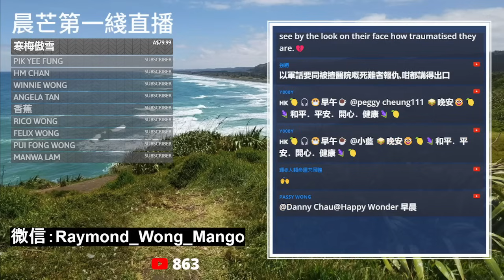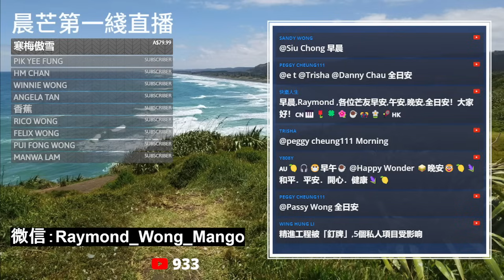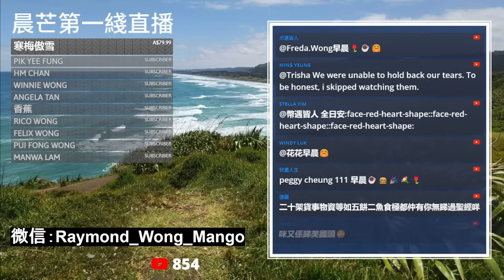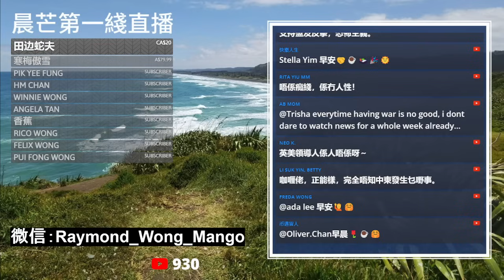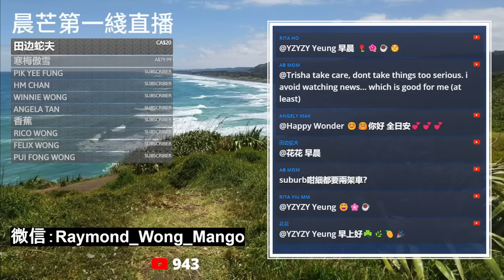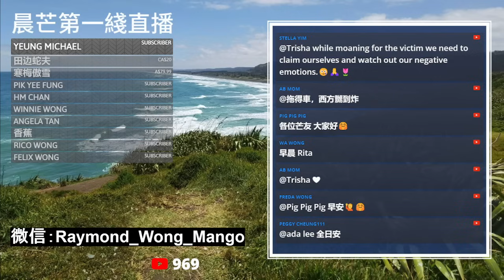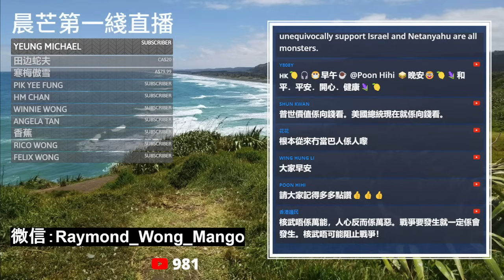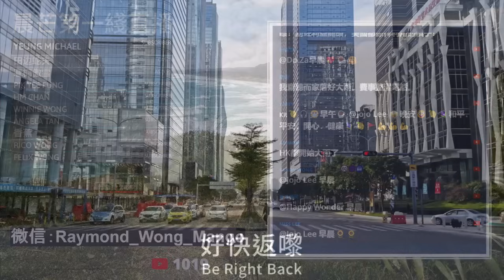20231019H 嚴厲譴責炸醫院！辛偉誠出訪以色列前發表講話！不過要負責的竟然係......